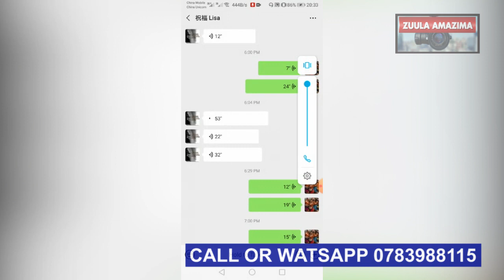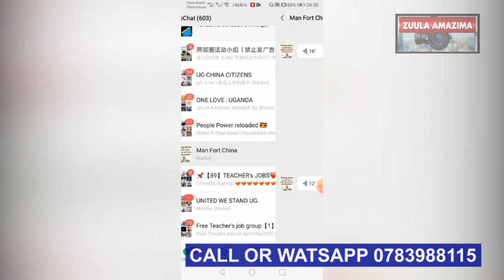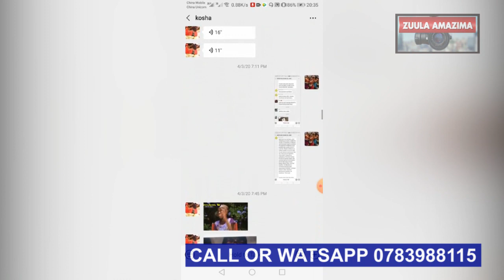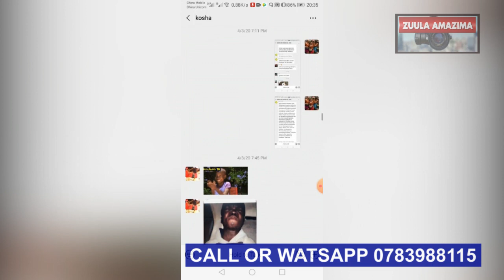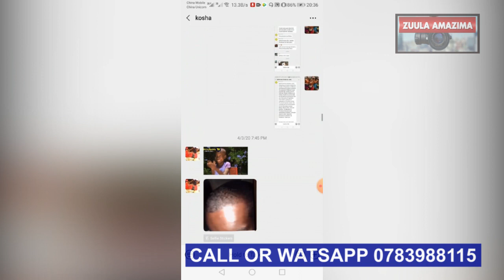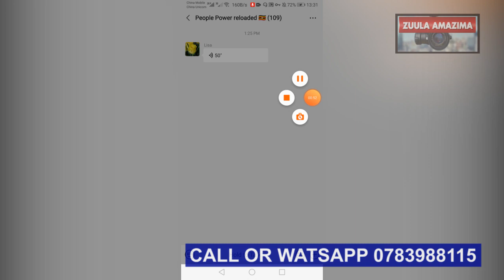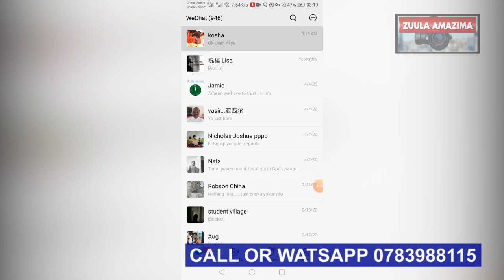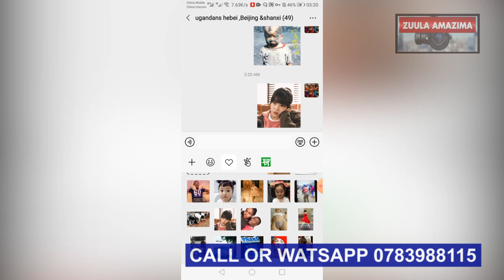ZUULA AMAZIMA,YINO EMBEERA ABADUGAVU GYEBAYISIBWAMU MU NSI ZEBWERU MU KASEERA KANO AKOKUZULA EDAGALA